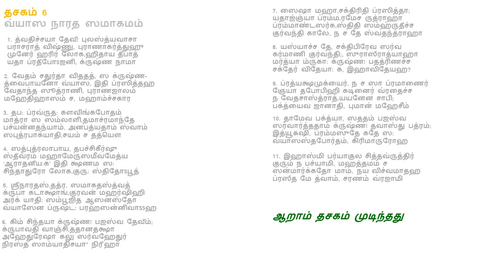DEVI NARAYANEEYAM || DASAGAM 4 TO 6 || Recital by Smt. Vimala Ramachandran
SRI DEVI NARAYANEEYAM- is the condensation of Srimad Devi Bhagavatam which is 318 adyaayams and 18000 into 41 dashakams and 430 slokas.
It blesses the devotee with Sahala sowbhagyam.
Devi Narayaneeyam is believed to help remove obstacles and difficulties in life, and reading it with sincerity and devotion is believed to help overcome challenges and achieve success.
Devi Narayaneeyam is believed to have the power to protect the devotee from negative energies and evil influences, and reading it regularly is believed to offer spiritual protection.
 Devi Narayaneeyam is also believed to have the power to heal physical and mental ailments, and reading it with faith and devotion is believed to offer relief from a range of health issues.
Each chapter focuses on a different aspect of Devi's glory and divine nature, and the entire text is a hymn of praise to the goddess.

This was composed by Paleli Sri Narayana Namboothiri.